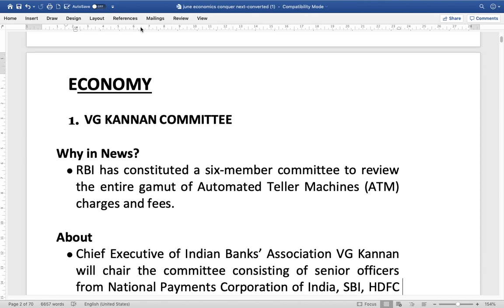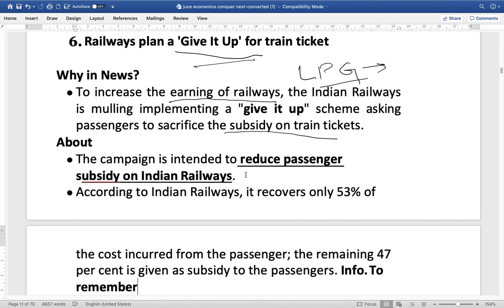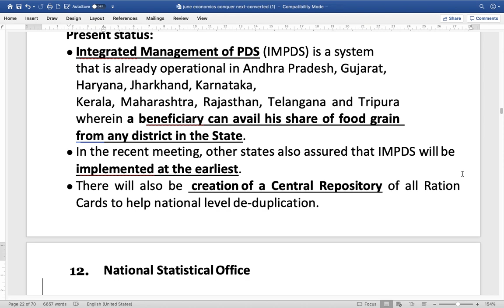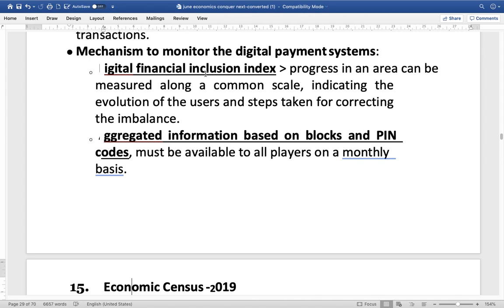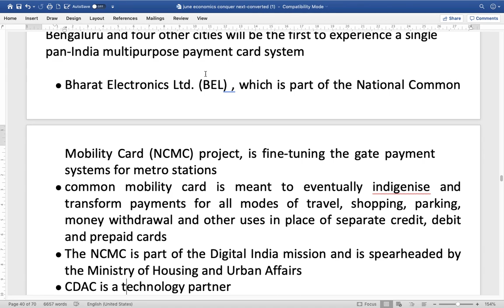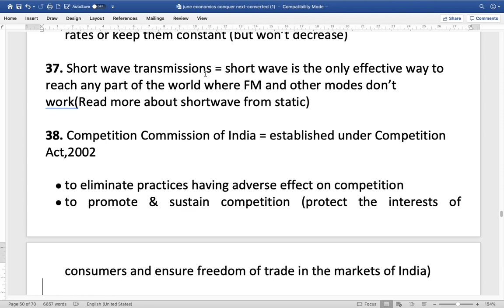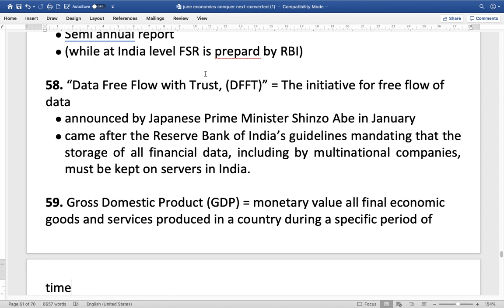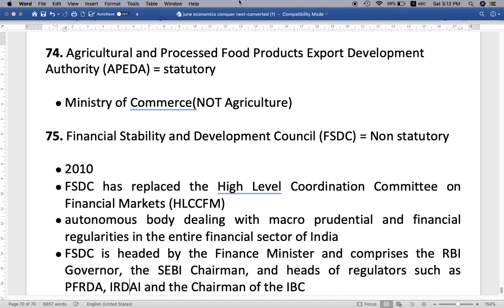June - ECONOMICS Current Affairs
CURRENT AFFAIRS FOR ECONOMICS